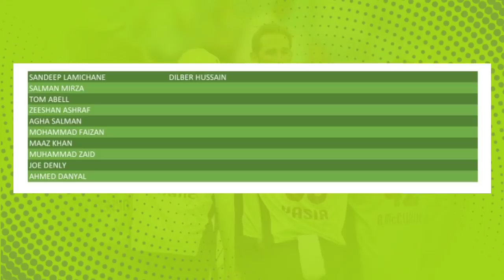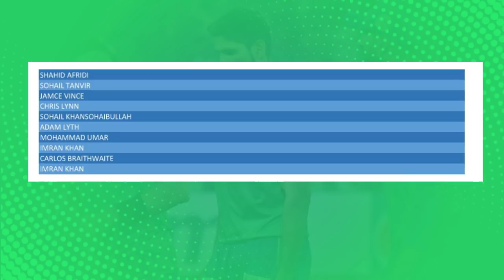PSL 2022 | List of all 69 Players Released for PSL 7 Draft | PSL ka Chakha EP07